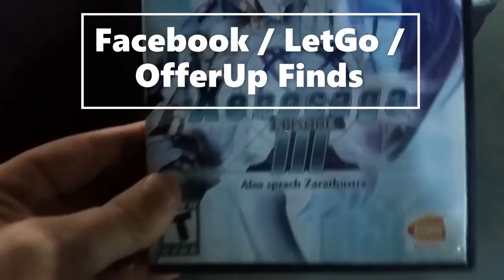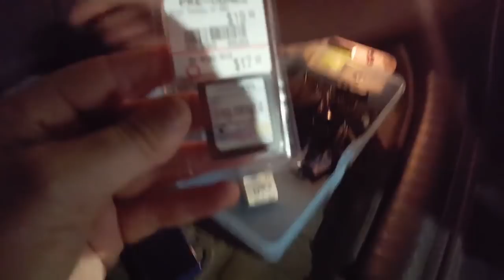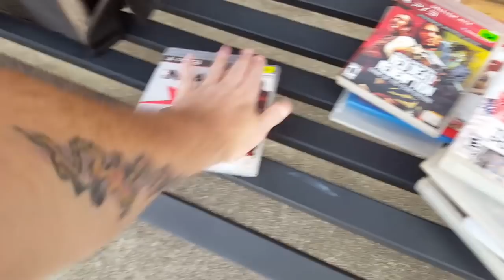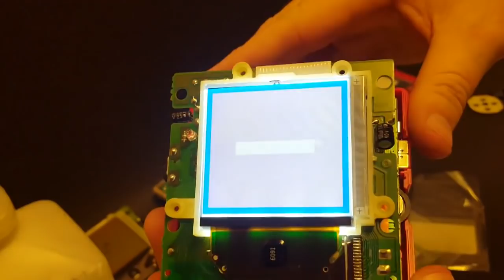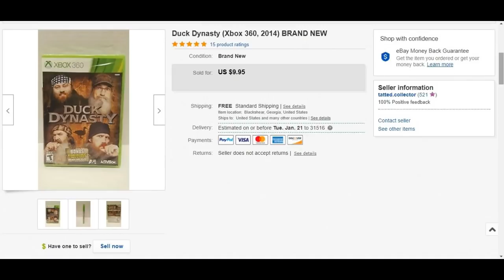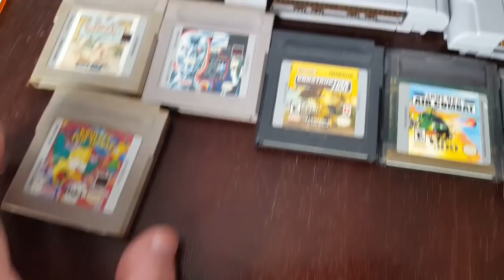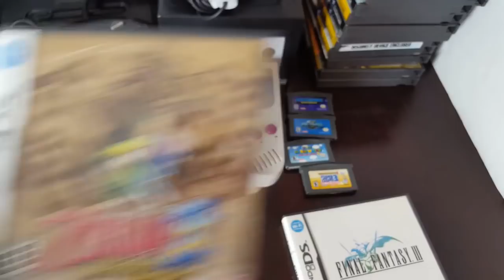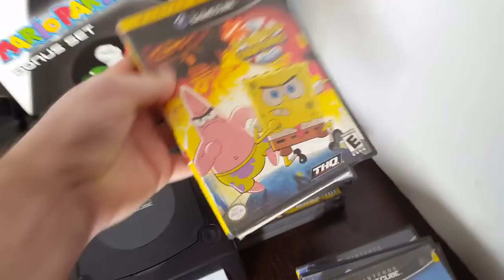Live Video Game Hunting Ep. 87 - Another INSANE Week of Finds!!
My eBay Store: